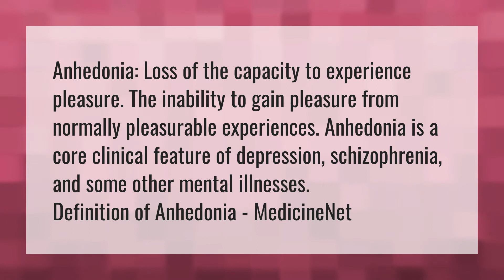What is anhedonia in psychology?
Andeh • What is anhedonia in psychology?